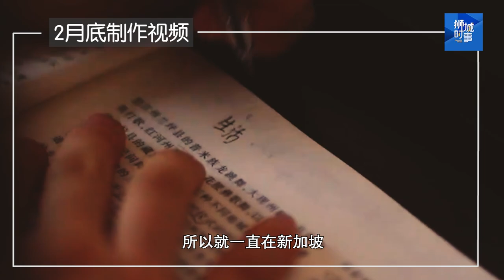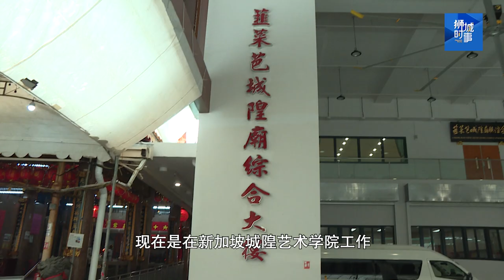狮城时事 | 2020我毕业了：留学中国7年 遗憾父亲未能见证她披毕业袍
在北京修舞蹈专业7年的林家怡原期待与父母一起出席在北京的毕业礼。但因疫情的关系父母无法到场，自己也得在新加坡远程参加线上典礼。身为奖学金得主，她须履行服务义务，因而无需担心找工作，但工作范围却因疫情而变化。